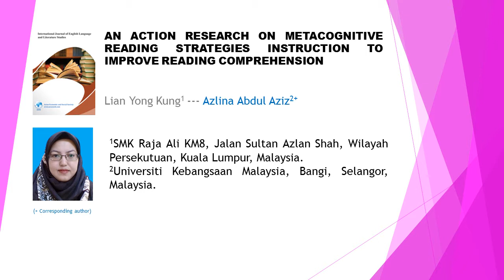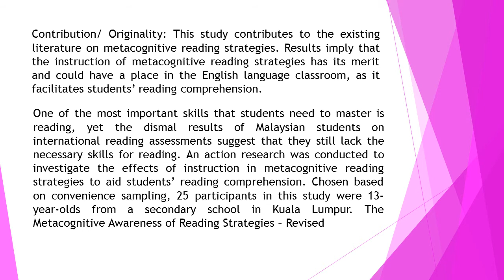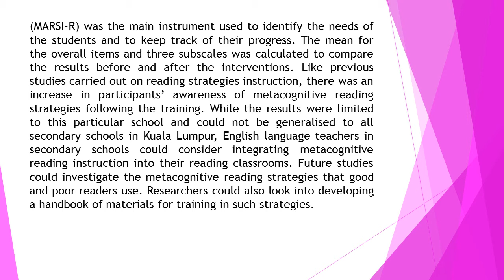An Action Research on Metacognitive Reading Strategies Instruction to Improve Reading Comprehension